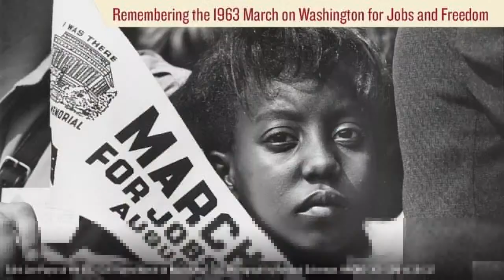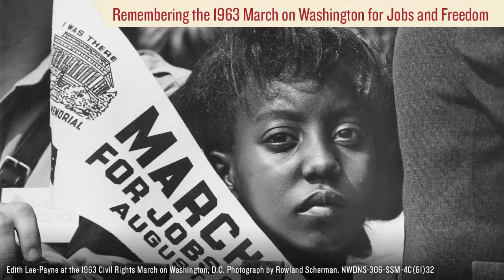Ford's Theatre | Edith Lee-Payne, Dr. George Derek Musgrove and Dr. Jonathan W. White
Ford's Theatre's Cabinet Conversations Livestream Series: Remembering the 1963 March on Washington for Jobs and Freedom. A discussion between Edith Lee-Payne and Dr. George Derek Musgrove, moderated by Dr. Jonathan W. White.